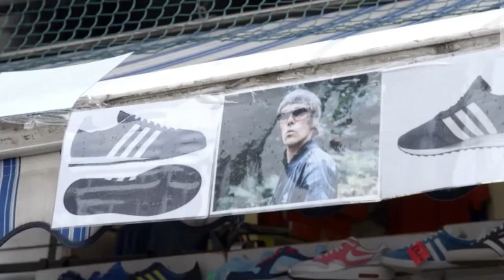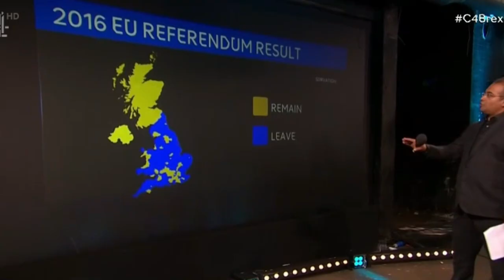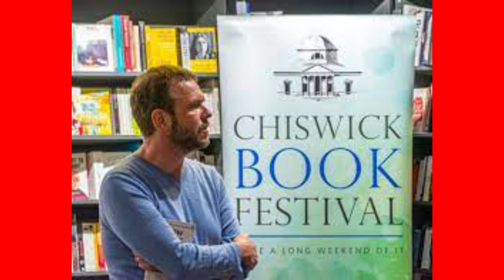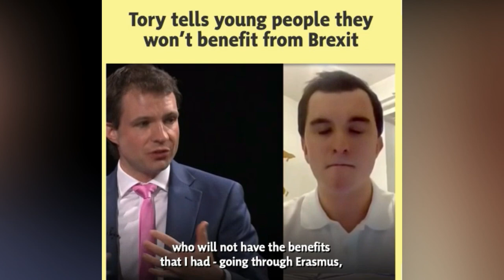Brexit Regrets Part 4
Brexit Regret Part 4.

This video will show Nigel Farage getting owned repeatedly on TV, and I'm in no doubt that there will be a part two!